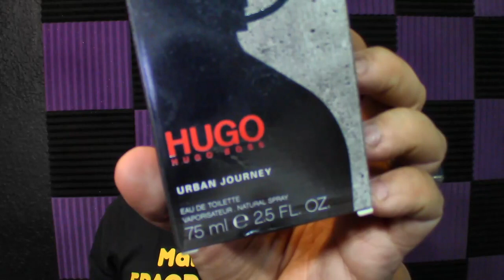Top 10 Fragancias Masculinas con buen AROMA y MALA PROYECCIÓN Y/O DURACIÓN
En este video Manny Aceves les trae un TOP 10 de Fragancias Masculinas que tienen buen aroma pero mala proyección y/o duración.

Todas estas fragancias son de mi coleccion personal , la mayoría las encuentras en el mercado a precios medios o baratos.

HUGO BOSS BOTTLED SPORT 0:50
US.-
MX.-

DOLCE AND GABANNA LIGHT BLUE 1:25

BVLGARI AQVA 2:04

DOLCE AND GABANNA TH ONE EDT 2:47

CH MEN SPORT 3:26

CALVIN KLEIN CK BE 4:04

CALVIN KLEIN CK ONE SUMMER 2017 5:24
MX.-

VERSACE MAN EAU FRAICHE 6:34

HUGO BOSS URBAN JOURNEY 7:24
MX.-

ANTONIO BANDERAS THE SECRET NIGHT 8:26

UTILIZA ESTA DIRECCIÓN SI ESTAS EN U.S.A :

United States

PARA ENVÍOS A MI DIRECCIÓN EN MEXICO ENVÍAME UN CORREO PARA MAS INFORMACIÓN A :